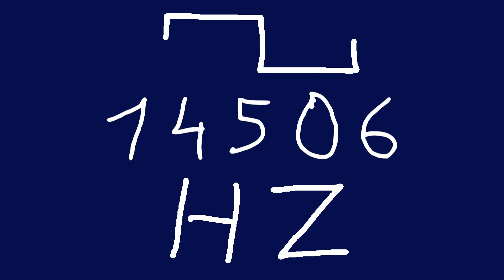14506 hz square